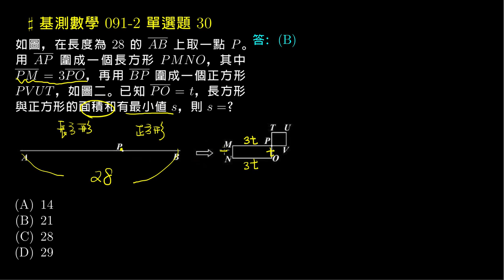【基測數學】091v2 單選30：二次函數的最大最小值